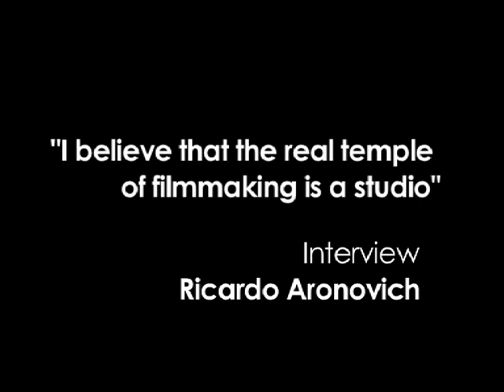Interview mit Ricardo Aronovich